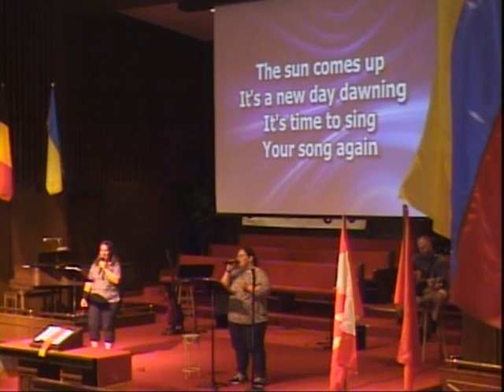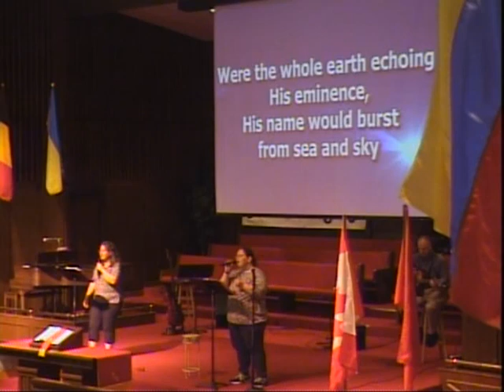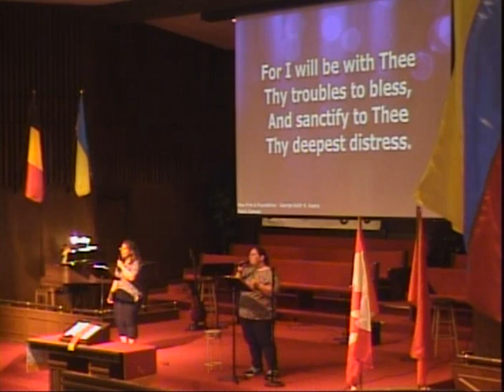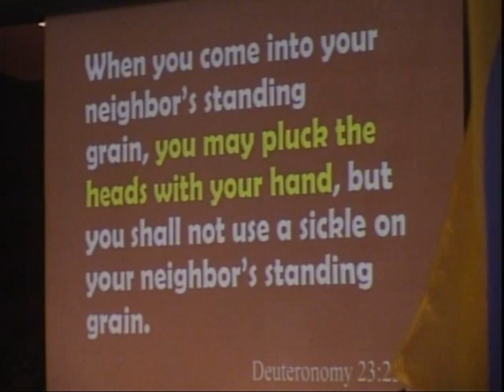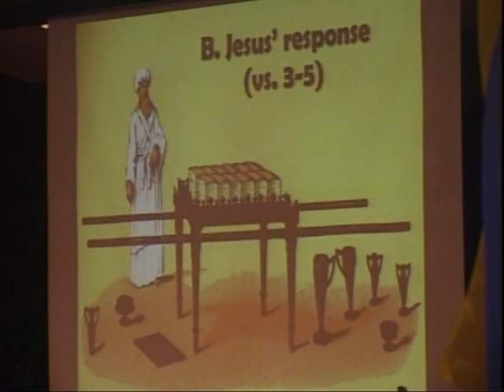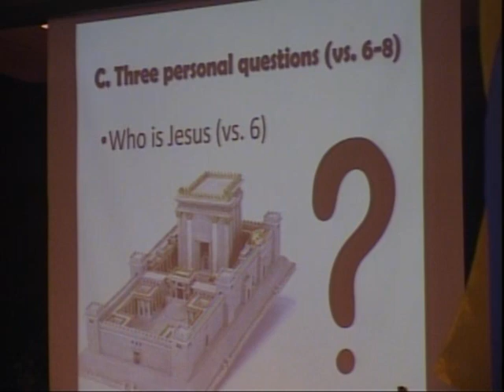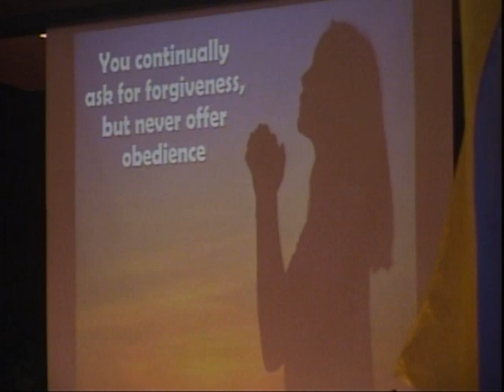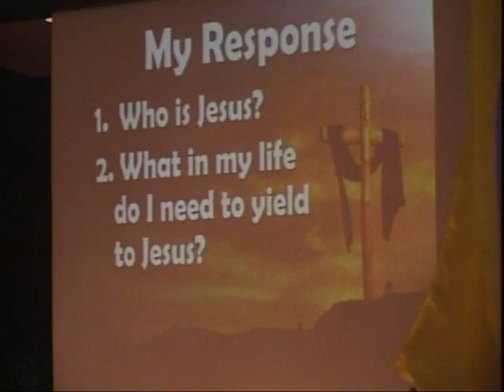We were Created for More - Matthew 12:1-8